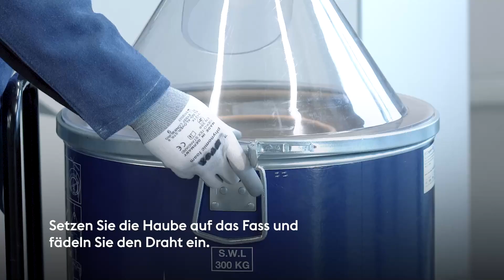BASEdrum 250, CLIMAdrum 250 (DE)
In diesem Video erklären wir den Anschluss der verschiedenen Linersysteme Soft- und Proliner, Flexliner und LD Glide an unsere Fässer BASEdrum 250 und CLIMAdrum 250. Außerdem zeigen wir die dazugehörigen Anschlüsse fass- und maschinenseitig, sowie die Vorbereitung und Entnahme des Schweißdrahtes am und aus dem Fass.